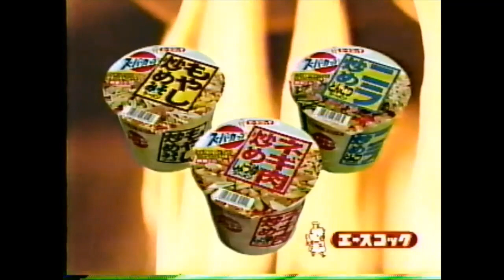1995年懐かしい関西ローカル含むCM7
1 LOTTE ふ～せんの実
2 長嶋スパーランド
3 エースコック　スーパーカップ
4 岡山農業公園ドイツの森クローネンベルク
5 スーパーファミコン鬼神童子ZENKIバトルライデン
6 東映アニメフェア(ドラゴンボールZ・スラムダンク・忍空)
7 サークルK

所々映像不良です